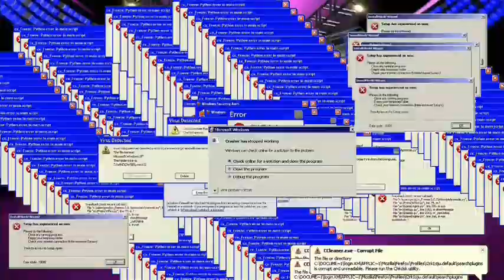"Las Golondrinas" (Escuela Provincial De Música - Teatro El Círculo)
Coro y Orquesta: Escuela Provincial De Música (Rosario)
Dirección: Cristian Caselli
Compuesto por Jaime Dávalos y Eduardo Falú.
Martes 02/10/18.

Tema de apertura:

- "Be Careful What You Wish For (Worlds Of Wonder)" - Audiomachine

Tema del cierre:

- "Left To My Own Devices" - Pet Shop Boys